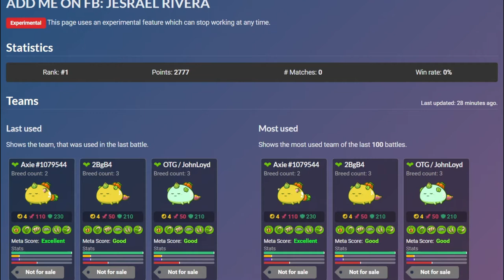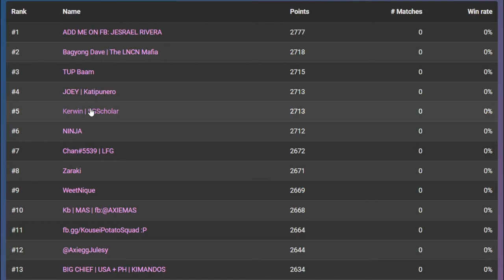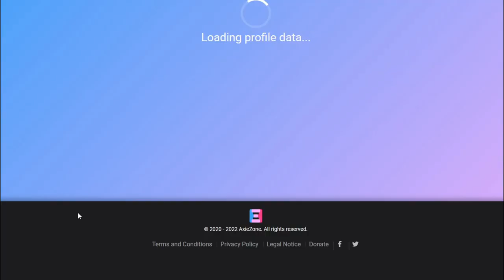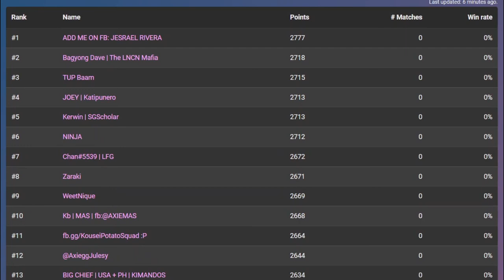AXIE INFINITY TOP 10 OFF SEASON LEADERBOARD PVP TODAY!